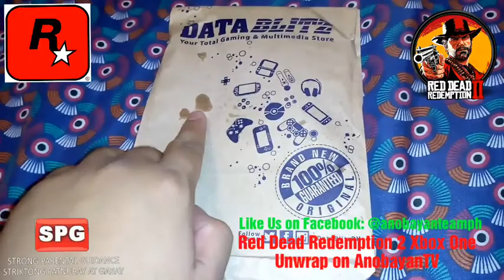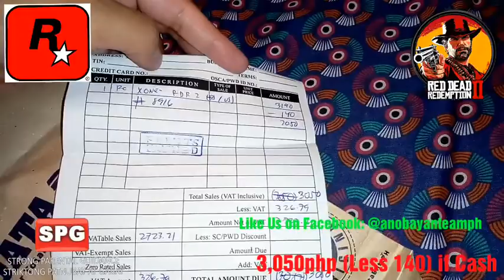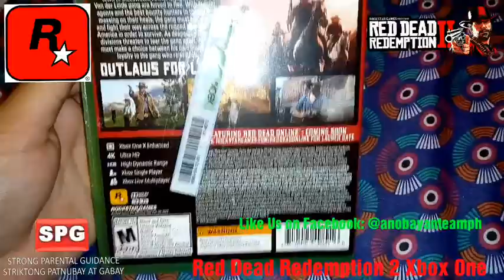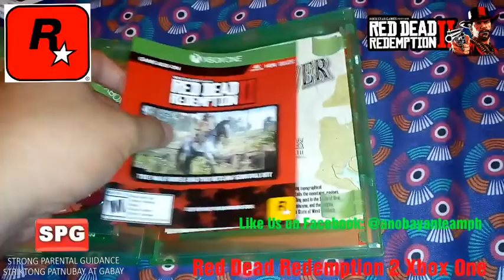Red Dead Redemption 2 Xbox One on Anobayan Unwrap!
An epic tale of life in America’s unforgiving heartland, the game's vast and atmospheric world will also provide the foundation for a brand new online multiplayer experience.

OFFICIAL DESCRIPTION

Red Dead Redemption 2 (stylized as Red Dead Redemption II) is a western-themed action-adventure video game developed and published by Rockstar Games. It was released on October 26th, 2018 on PlayStation 4 and Xbox One.

It is the third entry in the Red Deadseries and a prequel to 2010's Red Dead Redemption. Taking place in a wide and vast open-world which features the western parts of the American countryside and desert, Redemption II is presented through both first and third-person perspective.

After a robbery goes badly wrong in the western town of Blackwater, Arthur Morgan and the Van der Linde gang are forced to flee. With federal agents and the best bounty hunters in the nation massing on their heels, the gang must rob, steal and fight their way across the rugged heartland of America in order to survive. As deepening internal divisions threaten to tear the gang apart, Arthur must make a choice between his own ideas and loyalty to the gang who raised him.

SRP 3,190 (Less 140php if paid in full Cash)  on Datablitz PH Stores.